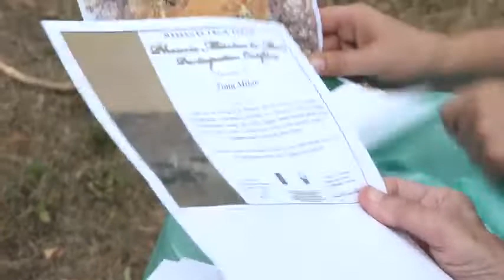„Hradecké poklady 2018“ – Milan Zima (1930)